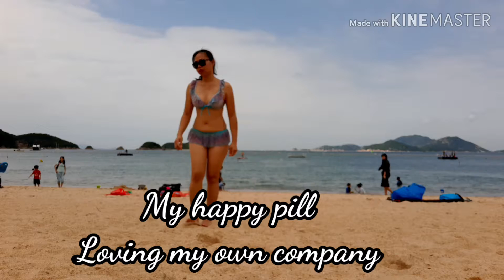HAPPY PILL WHEN YOUR TROUBLED/ LOVE YOUR OWN COMPANY/ CHILL & RELAX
I went to Repulse bay beach to get some air when i am feeling stressed with so many things..
Lets do the good day in order to free yourself from worry.